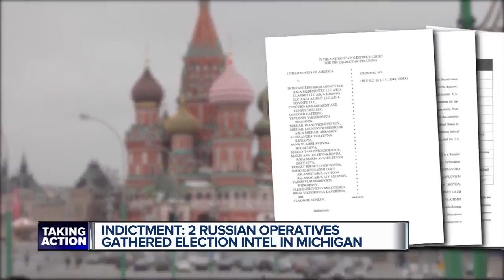Indictment: 2 Russian operatives gathered election intel in Michigan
An indictment of 13 Russians by Robert Mueller says two operatives came to Michigan to gather intel that was used to influence the 2016 election